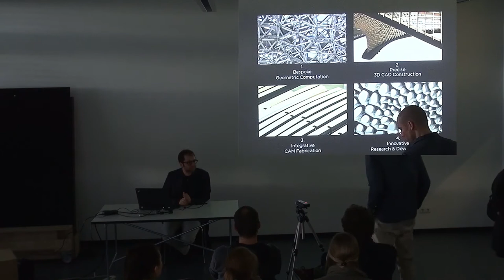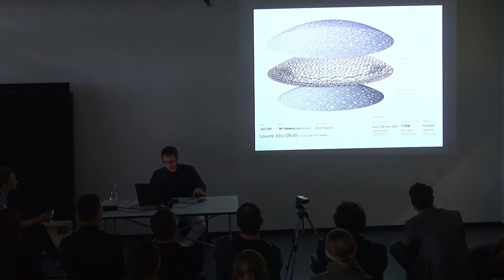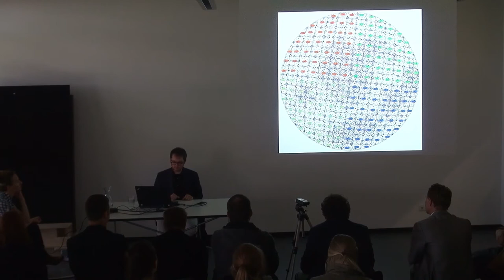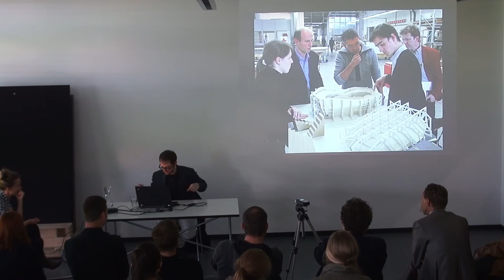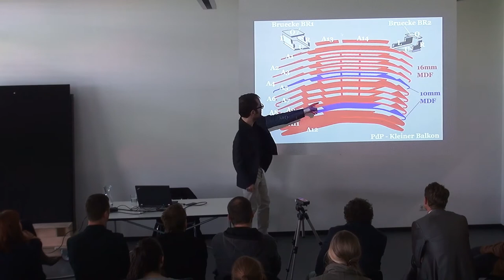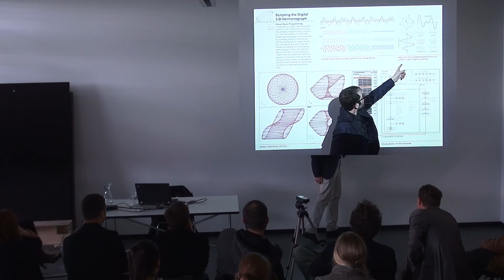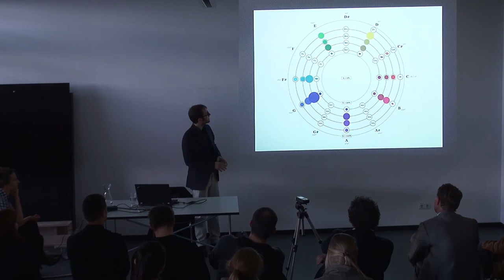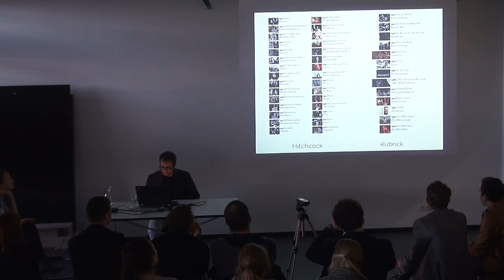BEN KOREN @ CIAD TEA / COMPUTATIONAL GEOMETRIES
Ben Koren von ONE TO ONE spricht über "computational geometries"

Video von Benjamin Windhoff

23. Mai 2013